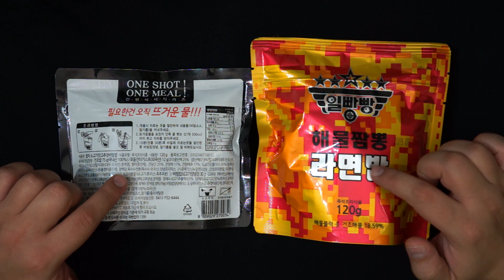АСМР Корейский ИРП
Привет! Сегодня мы с тобой попробуем Корейский сухой паек! Очень сомневаюсь, что это армейский ИРП)) В любом случае, вкус мне понравился!

Немного информации:
Зовут меня Евгений
На данный момент мне 35 лет
Живу в городе Люберцы

Мой игровой ПК:
Материнка:  MSI Z370-A PRO
CPU:               i7 8700
RAM:              DDR4 3000Mhz 2x8Gb
GPU:              MSI NVIDIA RTX 2070 8Gb
Монитор 1: Asus VP228
Монитор 2: Dell
Наушники:  Sennheiser HD180
Микрофон:  Blue Yeti